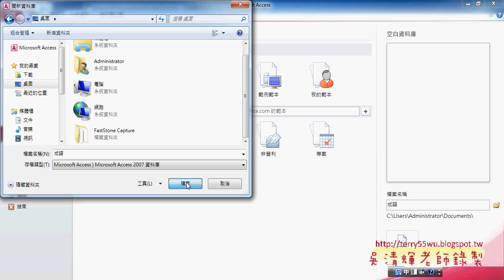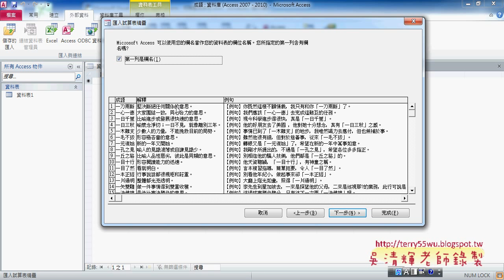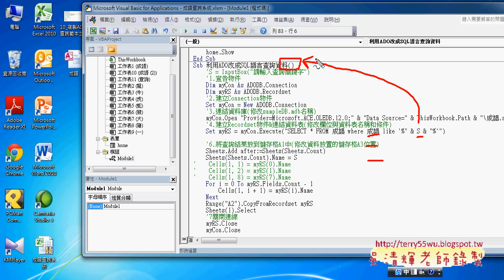05 建立對應的ACCESS資料庫東吳EXCEL自動化 吳老師